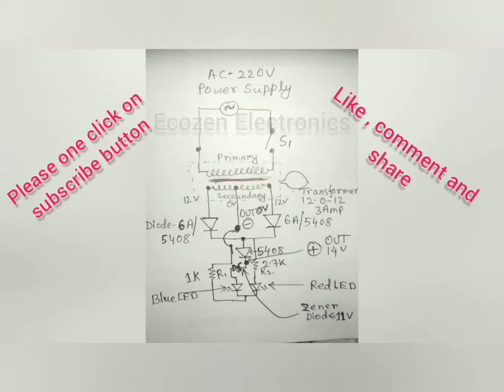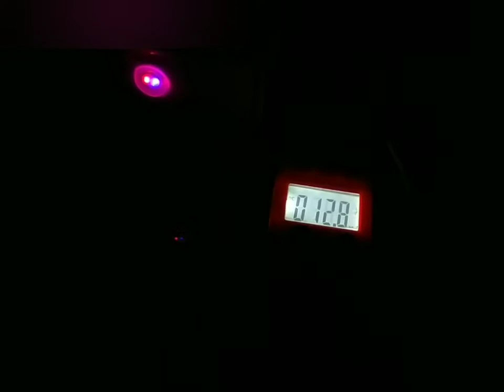12v auto-cut fastcharger/full charge indicator/how to make battery charger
This video will help you to know about how to make 12V 7Ah to 20Ah lead acid battery charger with full charge indicating circuit.